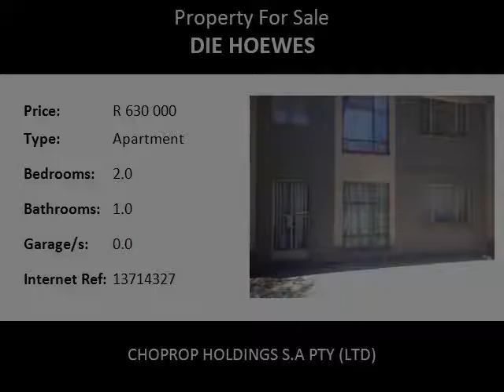2.0 Bedroom Apartment For Sale in Die Hoewes, Centurion, South Africa for ZAR R 630 000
Bedrooms: 2.0
Bathrooms: 1.0
Garages: 0.0
Price: R 630 000

Property Description:

A beginners choice or a perfect investment opportunity in Die Hoewes!!!

Make this your ideal investment home or for the first time buyers. As one enters this spacious and neat apartment one is greeted by an open plan lounge, kitchen, breakfast nook, built in cupboards, and tile floors. The main bedroom is spacious comes with built in cupboards and carpets. The second bedroom has built in cupboards and carpets with a separate  bathroom, all leading out to a patio with commnal garden and a beautiful view.

This is a well maintained security complex with 24 hours security, the unit offers a single carport and lots of parking. One can enjoy the sparkling swimming pool and communal gardens which is beautiful and well maintained.

The complex is centrally situated to the main highways and within walking distance to shopping centre and the Gautrain station.

One can only find this in a sort after complex in Die Hoewes the greater part of Centurion.